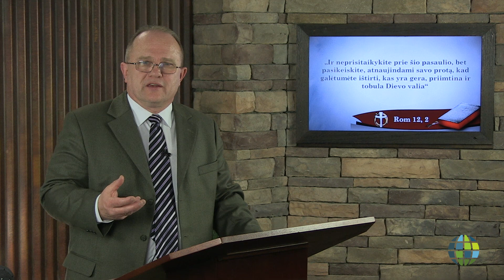Dievas nori mus pakeisti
Gediminas Kapustavičius
LI-GK-1803-011
God Wants to Change Us